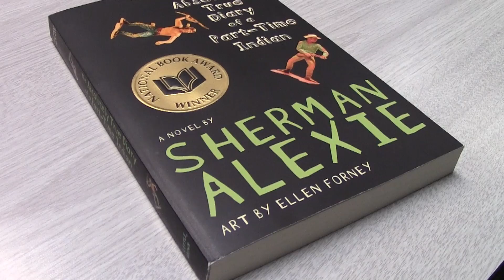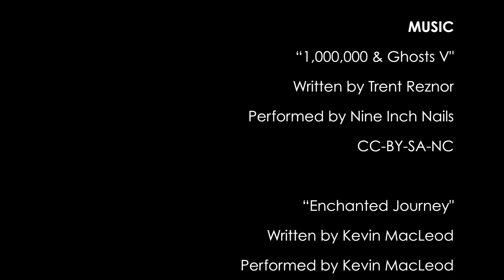Cowboy Alley News - February 14, 2013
A special Valentine's Day edition.